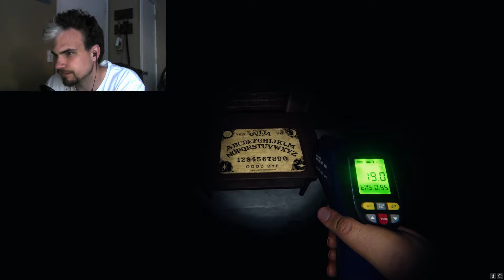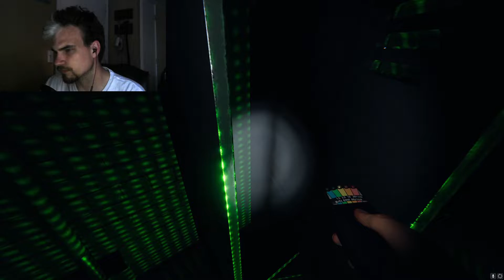Playing Phasmophobia with the fam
Umm yeah read the title idk what do you want from me smdh